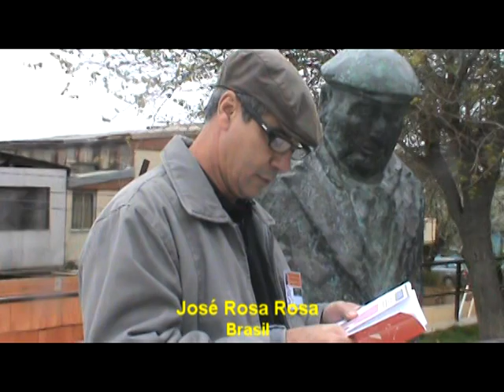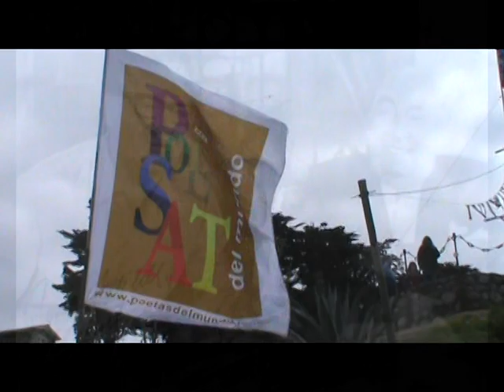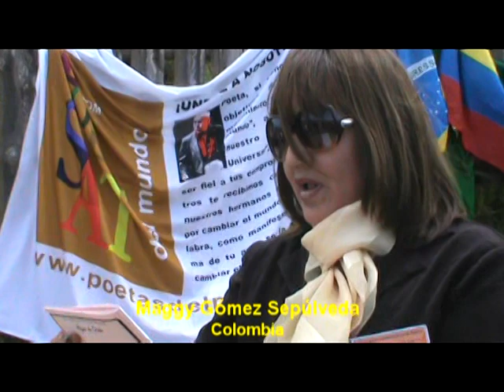8° TRAS LAS HUELLAS...: Las Casas de Pablo Neruda en Santiago, Valparaíso e Isla Negra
Como cada año desde que iniciamos este encuentro "Tras las Huellas del Poeta" en octubre 2005, y téngase en cuenta que no se trata de ir tras las huellas de Pablo Neruda, sino que tras las huellas de cualquier poeta, conocido o anónimo, no obstante, cada año hemos integrado en nuestro programa la visita a las tres casas de Neruda. Al comienzo, todo iba bien, visitábamos las casa-museos, realizábamos una lectura en las dependencias de las mismas y obteníamos un descuento en las entradas, pagábamos un valor para estudiante o tercera edad. Luego todo cambió, recordarán algunos lectores la polémica suscitada luego de que la Fundación Neruda prohibiera las lecturas en las casas del vate, y en particular, en la tumba, desde entonces los poetas del mundo hemos realizado las visitas como cualquier turista y las lecturas las hemos hecho en las afueras de aquellas famosas casas-museos.
Cabe aclarar que los derechos de Pablo Neruda, sus bienes e incluso la tumba fueron comprados por un millonario chileno, Ricardo Claro, quien falleciera una semana después de que fuimos prohibidos de leerle poemas a Neruda en su tumba, ese señor que nada tenía que ver con el legado del vate, crearon la fundación que hoy dirige una familia terrateniente del Sur de Chile, la familia Figueroa, que persigue a los mapuches de la Araucanía; allí donde ese pueblo lucha desde la llegada de los españoles por su subsistencia.
Personalmente no tengo grandes antecedentes de la familia Figueroa a parte de lo que se dice en la prensa, y de lo que experimenté a raíz de la delegación guatemalteca que visitó Chile en el mes de abril 2007, que dicho sea de paso, ésta venía representando oficialmente a la Universidad  San Carlos de Guatemala, una de las más antiguas de América Latina. Todo estaba preparado para recibir la delegación, pero la Señora Figueroa intervino con la Embajada de Guatemala para que nos retiraran el auspicio argumentando que poetas del Mundo era una agencia de turismo y que lucraba con la poesía. La ignorancia de aquella señora provocó un escándalo, pero que nos permitió conocer la verdad sobre la mentada Fundación Pablo Neruda.

Es muy nefasto que la Fundación Neruda esté en manos de personas y no de instituciones, más aún, es lamentable que no se haya hecho nada para reparar este tremendo error; Neruda trasciende las fronteras nacionales, incluso continentales, así lo he comprobado por diversos países donde he sido invitado, en Europa, Asía, incluso África donde nunca estuvo Neruda. Su imagen crece al pasar los años, él es patrimonio y orgullo nacional, por eso creo que el Estado chileno debería tomar cartas en el asunto. Lo macabro y paradójico de todo esto es que quienes controlan la Fundación Neruda y las casas donde vivió el poeta no tienen nada en común con lo que representó nuestro compañero Neruda, él era comunista, luchó por el socialismo de la mano del Presidente Salvador Allende; y quienes combatieron sus ideas hoy controlan su legado, parece un lóbrego chiste de la historia. Y qué decir del pinochetista Ricardo Claro, era dueño de un importante canal de televisión en Chile, medio que no le dedicaba nada a la cultura y menos aún a la poesía; un canal donde imperaba la farándula y la mediocridad. Y eso no ha cambiado.

Este año, la gota que rebasó el vaso, fue que el espacio que habíamos reservado se lo entregaron a turistas sin reservas que esperaban la oportunidad de entrar, por el único hecho de haber llegado atrasado en 5 minutos a la Chascona (La casa de Santiago) atraso que se debió a que un poeta brasileño que participaba en el encuentro con su familia, fue asaltado por el taxista que lo llevaba hasta el lugar de la visita; los poetas   no pudieron entrar a la casa y el trato que les dieron fue grosero, irrespetuoso, por decir lo menos.
Pobre Neruda, creo que nunca imaginó que su obra se transformaría en una mercancía y que sólo serviría a enriquecer unas pocas personas.
Pero no importa compañero poeta, nosotros, los poetas del mundo, seguiremos tu legado y haremos todo lo que esté a nuestro alcance para liberarte de aquellas energías grises que te tienen secuestrado.

Luis Arias Manzo
Presidente Mundial de Poetas del Mundo